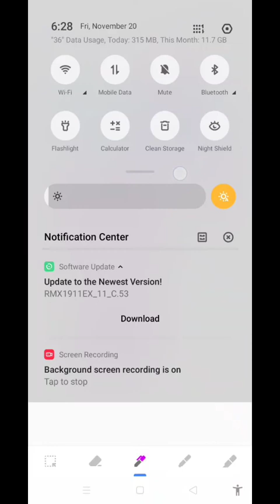NTS PAST MATHS PAPER SOLUTION 10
Song
Fade
Artist
Alan Walker
AEI (on behalf of NCS); Sony ATV Publishing, UNIAO BRASILEIRA DE EDITORAS DE MUSICA - UBEM, LatinAutor - Warner Chappell, LatinAutorPerf, CMRRA, LatinAutor - SonyATV, ASCAP, PEDL, and 23 Music Rights Societies